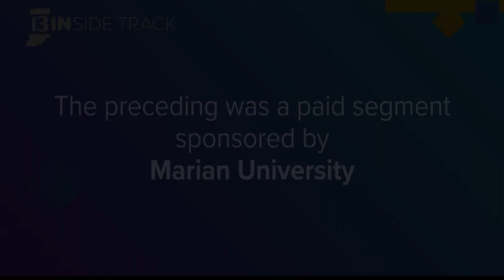13INside Track visits Marian University's new engineering school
The Witchger School of Engineering is scheduled to open next year and will be the tallest building on campus.